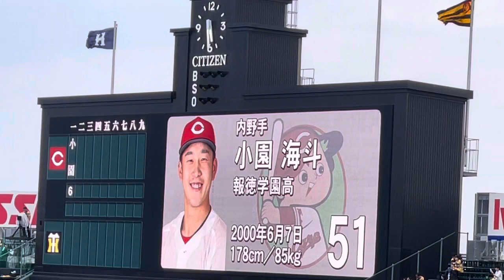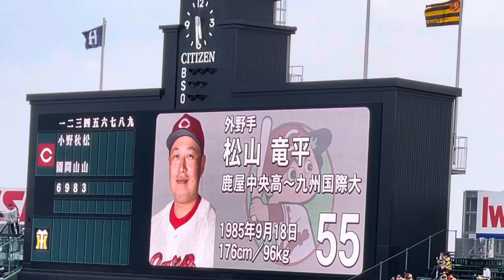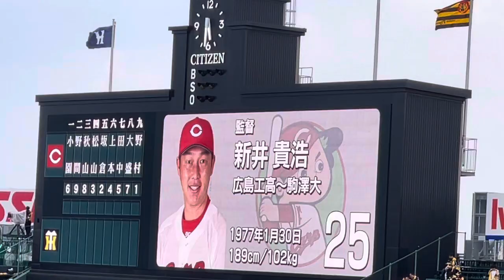【首位攻防】松山選手ｽﾀﾒﾝ 広島東洋カープ ✨スタメン発表⚾️先発 野村祐輔 投手23.7.28. 🆚 阪神 ビジター